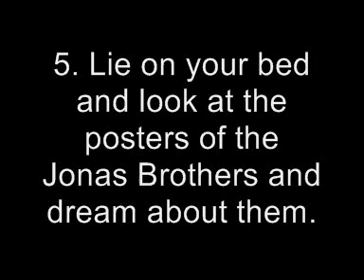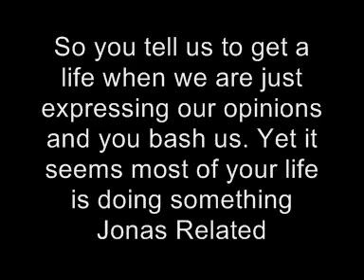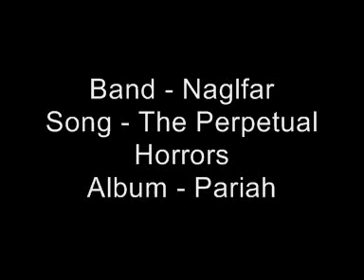More reasons why Jonas Brothers Suck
Ha, Dumb Jonas Fans